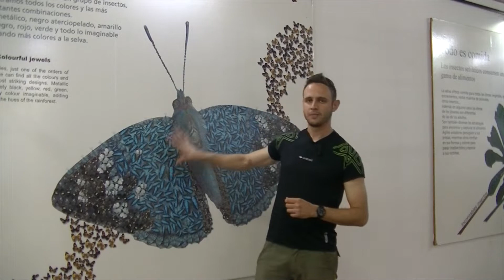Recorriendo las Cataratas del Iguazú (Misiones 2)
Las cataratas del Iguazú son una maravilla natural del mundo, presenta una afluencia turística muy importante por su belleza geológica y diversidad biológica.